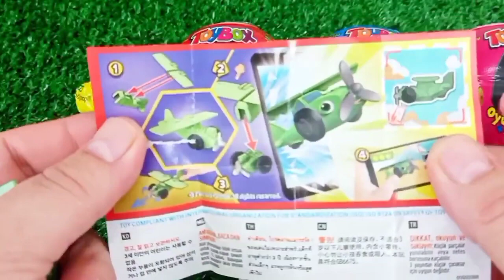Rainbow Satisfying Video | DIY How To Make Lollipop Candy Paw Patrol Fruits Cutting ASMR